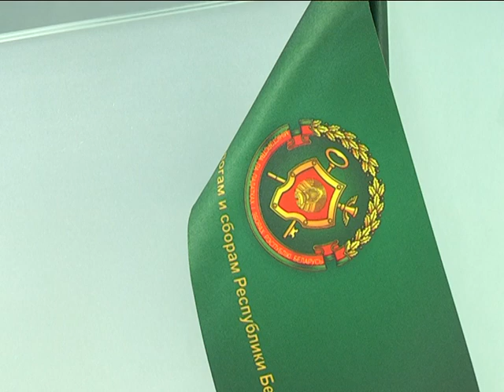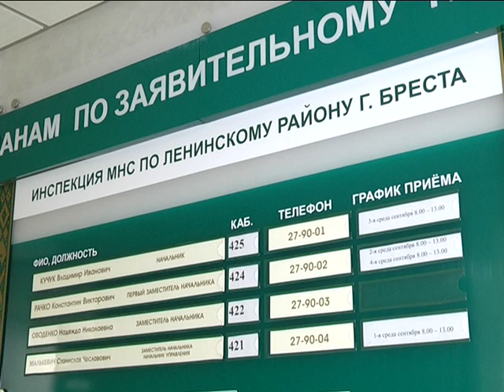2018-09-13 г. Брест. Информация ИМНС: правила сдачи помещений в субаренду. Новости на Буг-ТВ.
Следующая информация будет полезной налогоплательщикам, которые применяют упрощённую систему. Специалисты инспекции по налогам и сборам Ленинского района города Бреста расскажут о правилах сдачи помещений в субаренду. С начальником отдела информационно-разъяснительной работы  Оксаной Тарадановой беседовала наш корреспондент.